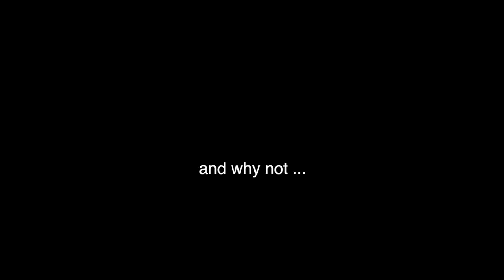It Happened Again